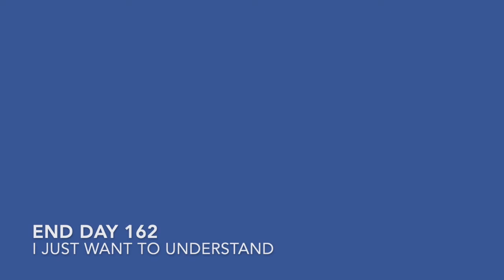So much I don't understand - KJ Day 162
A bull snake, hot day, church, playing in the water...those I do understand.  What is happening in our country, I do not.